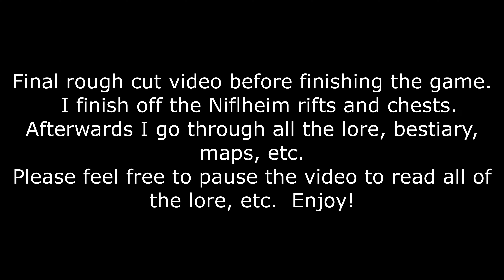God of War - PC: Episode 36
4K - Ultra Settings - RTX 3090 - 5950X
*** Final rough cut video before finishing the game.  I finish off the Niflheim rifts and chests.  Afterwards I go through all the lore, bestiary, maps, etc.  Please feel free to pause the video to read all of the lore, etc.  Enjoy!